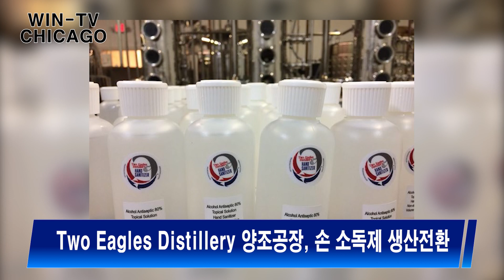[WIN-TV Chicago News Break] Coronavirus - IL 사망자 99명 하룻새 26명 늘어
Public Health Officials Announce 937 New Cases of Coronavirus Disease
5,994 Positive Tests Confirmed /99 Deaths / 35,225 Total Persons Tested
Tuesday, March 31, 2020 - Public Health, Department of
SPRINGFIELD - The Illinois Department of Public Health (IDPH) today announced 937 new cases of coronavirus disease (COVID-19) in Illinois, including 26 additional deaths.
- Cook County: 2 male 50s, 1 male 60s, 2 female 60s, 5 males 70s, 2 females 70s, 3 male 80s, 1 female 80s, 1 male 90s
- DuPage County: 2 females 70s
- Kane County: 1 male 80s
- Lake County: 1 female 60s
- McLean County: 1 male 70s
- Morgan County: 1 male 80s
- St. Clair County: 1 female 30s
- Will County: 1 male 80s, 1 female 80
Ford and Ogle counties are now reporting cases.  Currently, IDPH is reporting a total of 5,994 cases, including 99 deaths, in 54 counties in Illinois.  The age of cases ranges from younger than one to 99 years.

엠허스트)의 Two Eagles Distillery의 공동 소유자인 제시 지엔 씨는 250 병의 보드카 생산대신 그 알코올을 이용하여 손 소독제로 생산을 전환하여 1000개의 작은병에 담아 내놓았습니다.
몇 주 안에 수천 병을 더 생산하여 응급요원들과 의료봉사자들에게 보급할예정이라고 언급 했습니다.

   최근에는 글렌뷰의 Ten Ninety Brewing Co.와 협의하여 더 빠른 방식으로 손 소독제를 생산할 것이라고 말했습니다.

일리노이 고용 노동국 실직 보조금 지원 특별 절차제정
일리노이 고용 노동국은 코로나 관련 다량 해고 사태로 실업수당 신청이 3월 26일 기준 133,763건에 달하였으며 연방통계로는  삼백28만건에 달해 역사상 가장 많은 실업수당 신청이 접수 되었다고 밝혔습니다.

이는 일리노이 주당국의 “stay-in-home” 행정명령에 따라 주요사업이 아닌경우에 직장을 폐쇄하였기 때문인 것으로 알려졌습니다.
전화신청이 폭주함에 따라 주정부는www2.illinois.gov/ides/Pages/default.aspx  에서 온라인으로 신청할 수 있도록 조치 하였으나 밤8시에서 10시까지는 시스템 정비와 프로세스를 위해 서비스가 중지된다고 알렸습니다.
이름이 A-M 으로 시작하는 이름을 가진사람은 화요일과 목요일 오전 7시 30분에서 오후 6시까지에 신청을 받고 N-Z로 시작하는 성을 가진 사람들은 월요일과 수요일 오전 7시30분 부터 오후 6시 까지이며 금요일에는 다른기간에 신청 할 수 없는 사람들 모두 위와 같은 시간에 신청하게 할 것이라고 밝혔습니다.

플로리다 목사 수백명이 참석한 예배를 진행한후 체포

   플로리다 주 탬파 베이에서 지난 일요일 두 차레 예배를 진행한 로드니 브라운 목사는 당국에 자수했으며 바로 체포되었습니다. 로드니 목사는 불법집회와 공중보건 긴급명령을 위반한 혐의로 기소되었습니다. 보석금은 500불로 설정되었으면 현재 모두 지불되서 석방된 상태라고 전했습니다